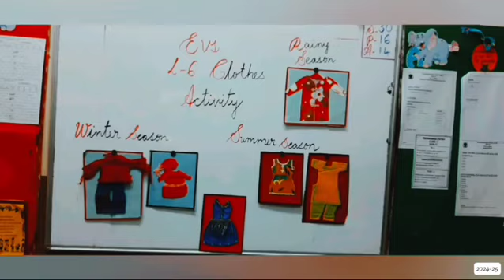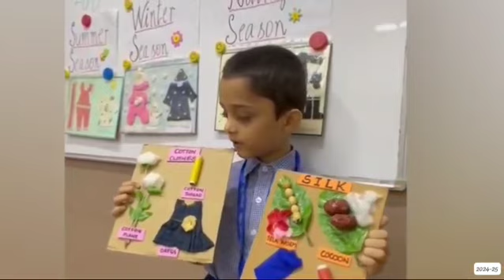EVS ACTIVITY 1&2 GS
Exciting  EVS Activities
The 1 & 2 Block (GS) organized engaging activities where the students of Grade -2 explored building and maintenance professions and different types of houses using a dynamic house model. Each student enthusiastically shared insights on their chosen profession.
Grade-1 Students had a blast in a "Clothes and Seasons" activity, showcasing different outfits and learning about fabrics and weather protection. It was a vibrant and educational experience for all!